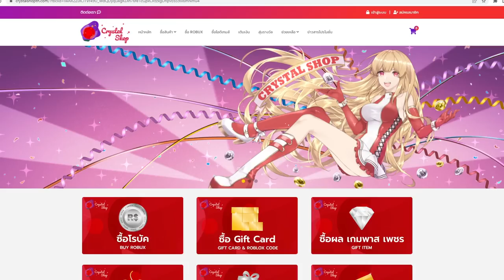การตื่นขึ้นของเทพนิกะ5555 โคตรเถื่อน